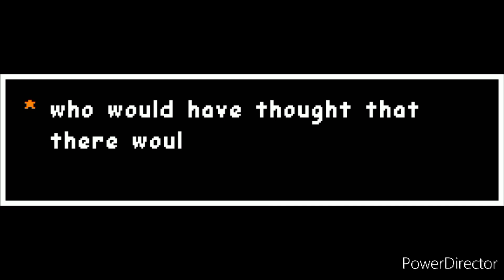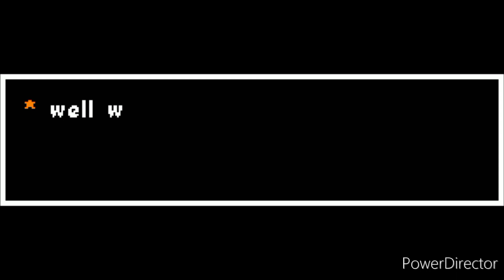alternate battlegrounds wiki sans skin (dead world)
err04 3rrOr
credits:
undertale by toby fox
juegos:
times:
00:00 l0st memor13s
00:31 void...
00:40 nah round 1
01:17 anomalies...?
01:36 continue...
02:49 he good game kid
03:29 .
03:38 he nah i'd win